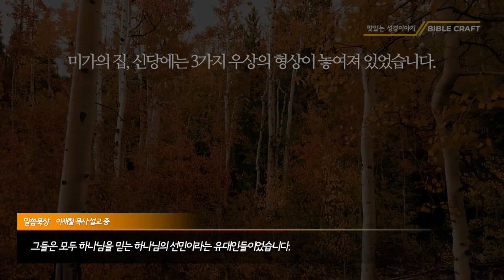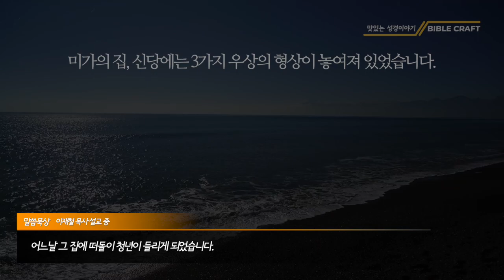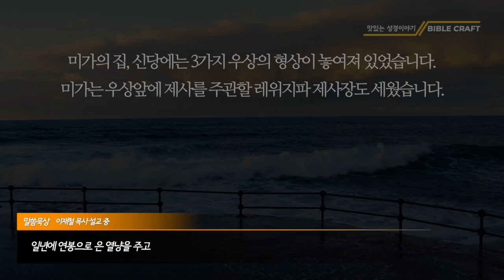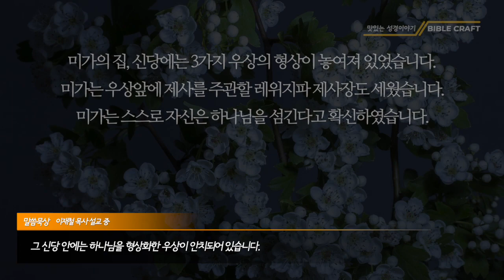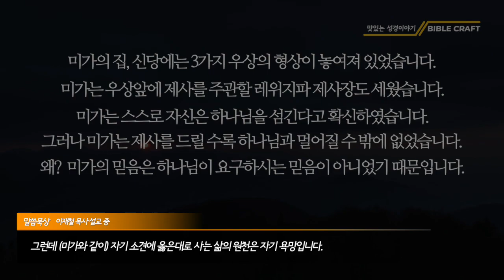이재철 목사 l 왜 예배를 드리면서도 하나님과 멀어집니까? l 날마다 감격의 예배를 드린다고 하지만 하나님과 점점 멀어지는 그리스도인들에게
미가의 집, 신당에 놓인
3가지 우상은 마치
오늘날 한국교회를
보여주는듯합니다.

하나님의 형상,
제사장의 형상,
그리고 맘몬의 형상,

그 중에서도
가장 비극은
미가 스스로
하나님을
잘섬기고 있다는
거짓된 확신입니다.

이 비극을 깰 수 있는
유일한 방법은 무엇일까요?
사실 ‘말씀의 가르침대로 사는 것’
이라는 문장을 썼다 지웠다를
반복하게 됩니다.

왜그런가?
사실은 알지만
나의 삶 또한
이 진리의 가르침이
매우 어렵기 때문입니다.

‘너는 잘 하고 있냐?’

이 질문이 꽤 많이
저 스스로를
괴롭히기 때문입니다.

그러나 그럼에도 불구하고
방법은 유일한 방법은
이것이 아닐까요?

말씀의 가르침대로
성령의 인도하심따라
살아가는 것,
살아내는 것,

아멘.

글.유찬호 목사.

2021년 말씀과 더 가까워지기 프로젝트
365일 교리문답 매일달력 펀딩 중입니다 :)

■ 글.유찬호 목사 (인생질문, 채움물리학 저자)
■ 설교 : 이재철 목사
■ 편집 및 자막 : 성경공방
■ 추천도서 : 인생질문 (도서출판 동행)